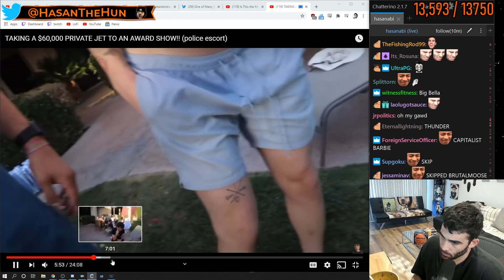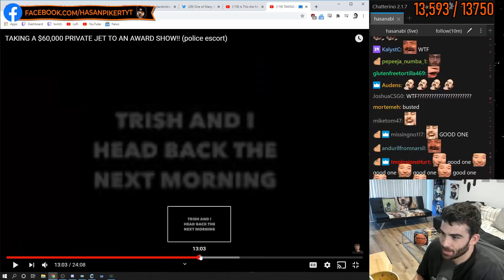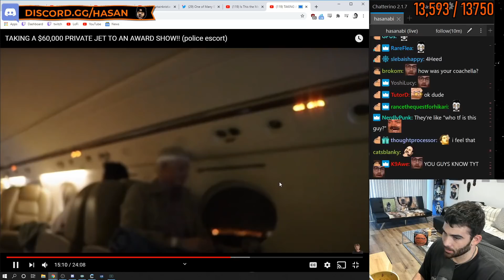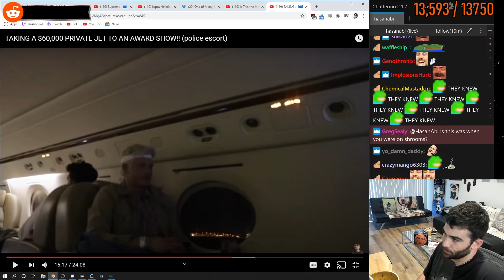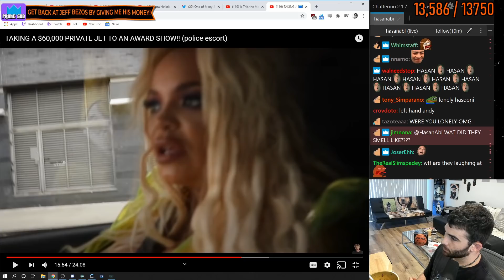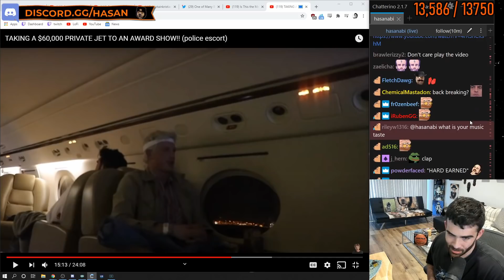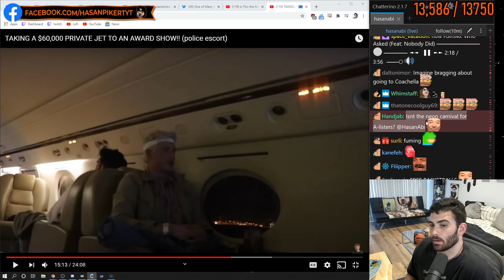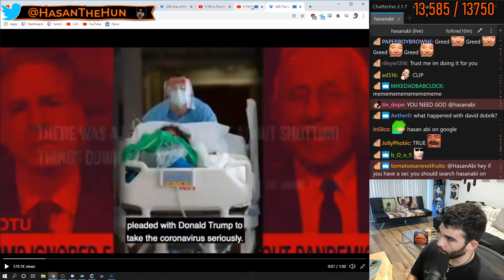Hasan Reacts to His Appearance in a Vlog Squad Vid & Talks About His Coachella Experience!